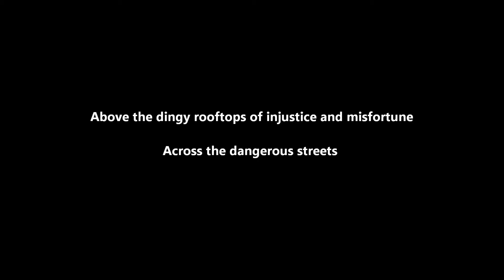Crafty Marksman (poem)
A live recording of my poem "Crafty Marksman"

Above the dingy rooftops of injustice and misfortune

Across the dangerous streets of sin and sacrifice

A bitter, arrogant assassin loads her sniper

Anxiously awaiting to sink her raging bullets of ice

Burying themselves into the tissues of innocent flesh

Traumatizing the lives of thousands of individuals

Victimizing the entire town in light of personal issues

Wreaking fatal streaks of havoc that appear critical

Within every shadow and around every corner

Dwells her devious spirits of extreme anguish

Tonight she should sleep with one eye open

Soon her atrocious crimes shall be vanquished

By Glenn McCrary